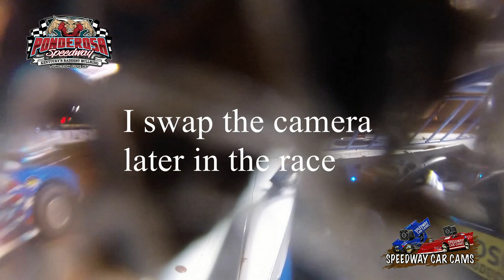#11 Matthew King - Street Stock - 10-14-17 Ponderosa Speedway - In Car Camera